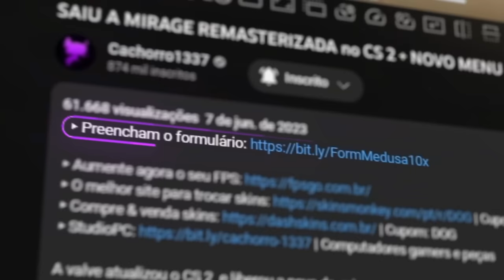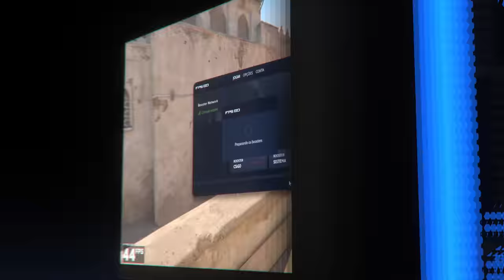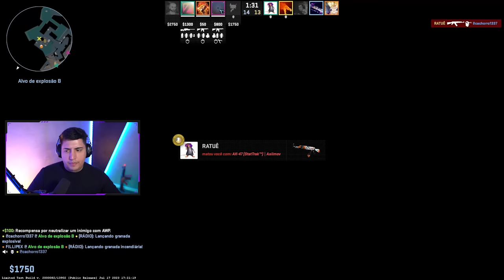surreal... 1ª VEZ c/ MINHAS SKINS na NOVA OVERPASS DO CS 2 (GRÁFICOS NO ULTRA)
Joguei minha primeira partida competitiva na nova Overpass remasterizada do CS 2 com os gráficos todos no ultra e em 4K.